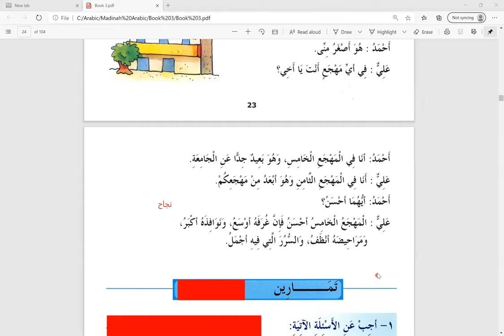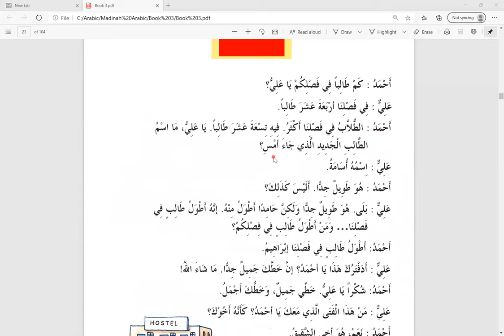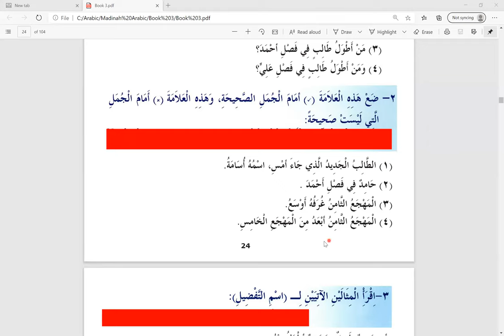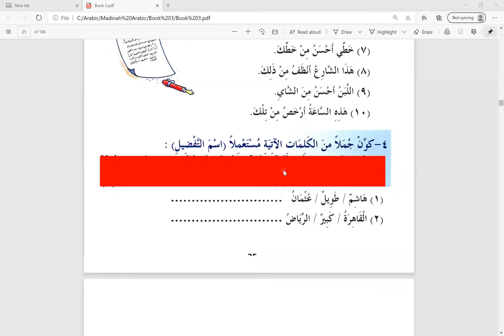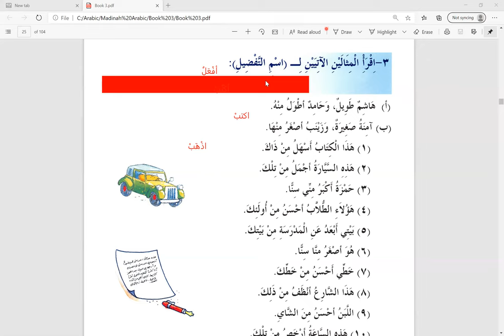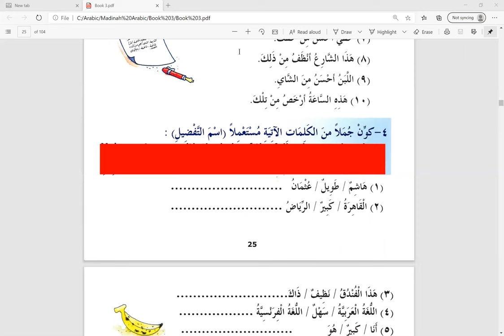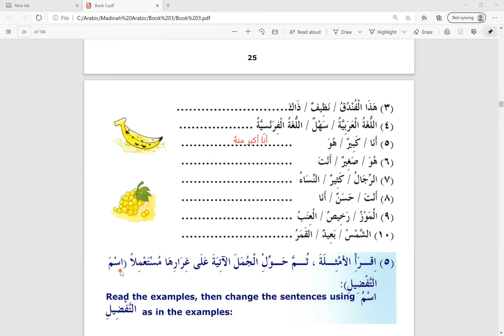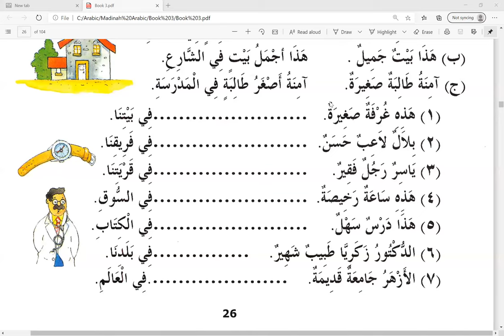Day 9 Madinah Arabic Book 3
Latihan mengecam ayat yang betul strukturnya, latihan membaca dan latihan membina ayat menggunakan perkataan yang diberikan.

Ini adalah kelas online yang dikendalikan oleh Sdr Hj Zainal Abidin Abdullah yang saya ikuti menggunakan buku Madinah Arabic Reader. Kesemua ada 8 jilid.